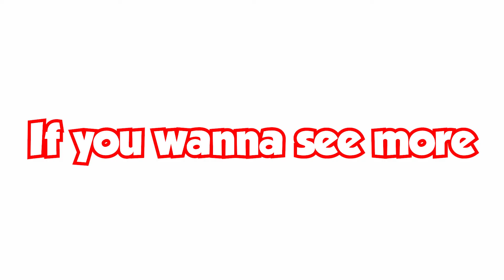"can I shoot your horse?"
he shot my horse in rust
Thanks for the support on the new videos!

My PC Specs:
16GB DDR4-2666 RAM
1TB HDD
1TB SSD